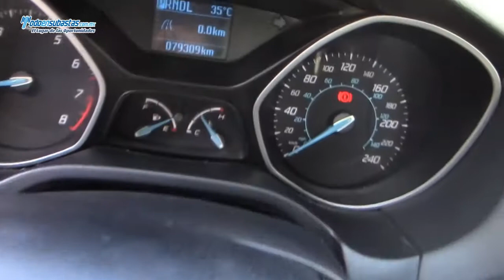Ford / Focus S (Z1A) Automático A/A E/E B/A/L CD Línea Nueva / 2012